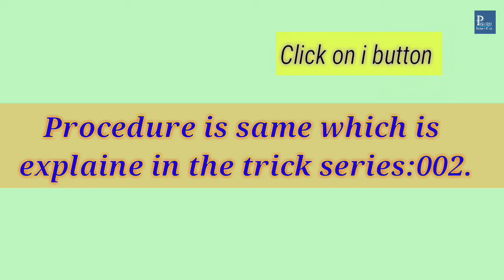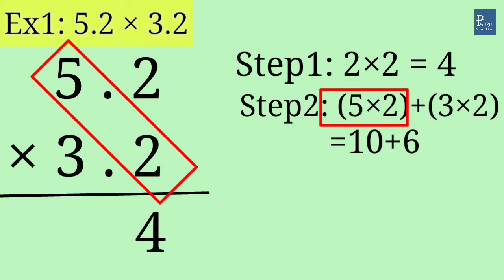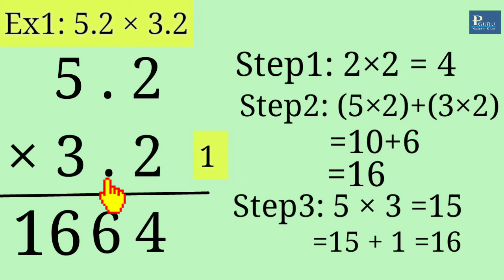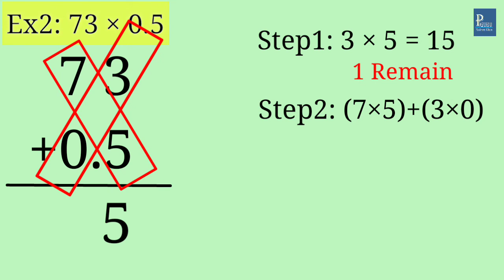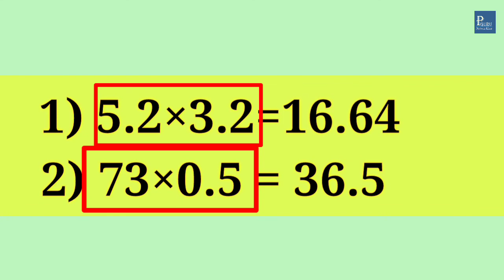Decimal Multiplication|decimal Multiplication tricks| Multiplication in hindi|Physics foundation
Decimal Multiplication| decimal Multiplication tricks| decimal Multiplication in hindi|

About this video:
In this video we will learn about trick for decimal multiplication which is useful for mathematics calculation. And by using this trick you can solve the calculation in short time.

About this channel:
We are making the video which are useful for education.